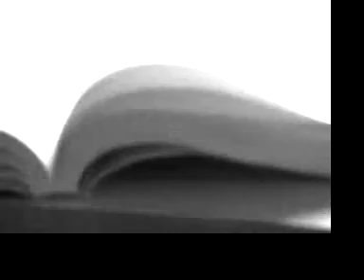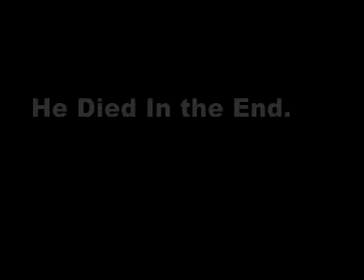Drugs Are Bad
Vid for video project starring. MANDELA!